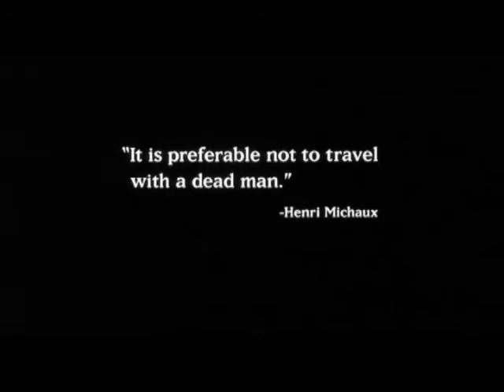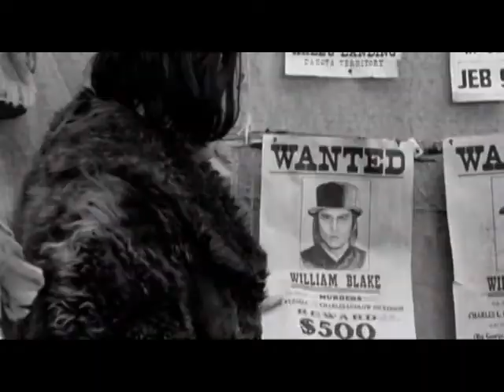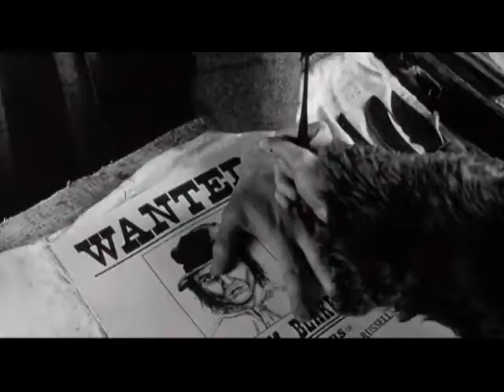History and Poetry In Dead Man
An analysis of how director Jim Jarmusch presents history, especially dark, violent history, and ideas from poet William Blake in this his film, Dead Man.

Dead Man is known as an "acid western," released in 1995 starring Johnny Depp and uses a soundtrack created by guitarist Neil Young.